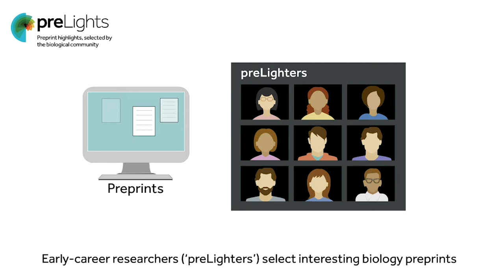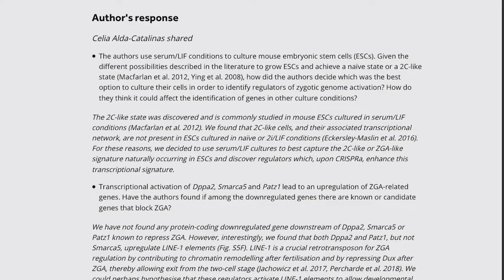Being a preLighter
Early-career researchers explain why they like being part of the preLights team, where they select and highlight preprints for the biological community.